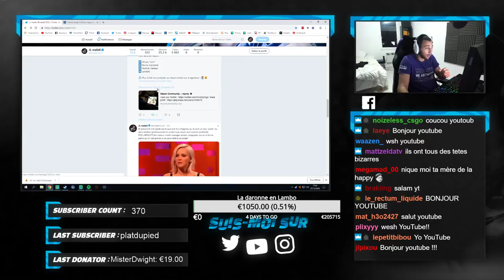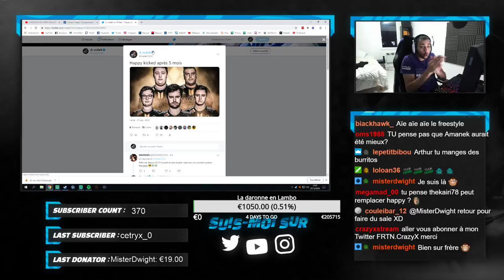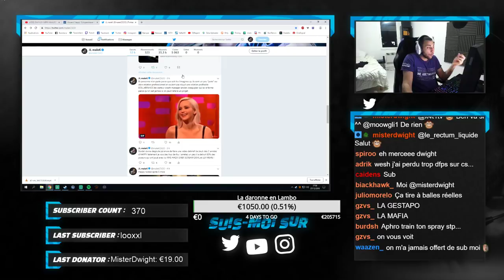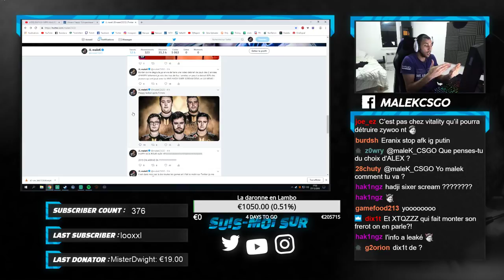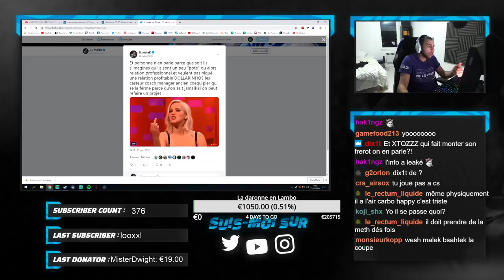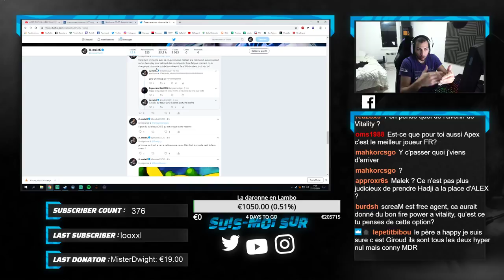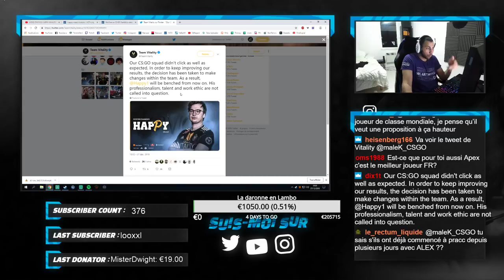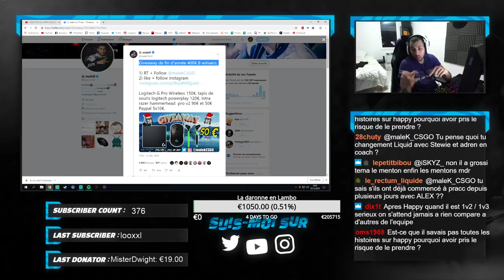HAPPY KICK DE VITALITY JE BALANCE TOUT !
happy se fait kick de team vitality pour alex chez LDLC je balance les infos merci de laissez un like les cafardinhos et abonnez vous sinon vous finirez en gilet jaune comme happy.